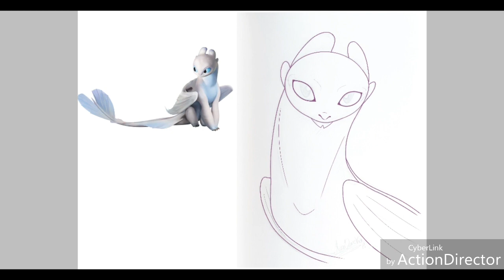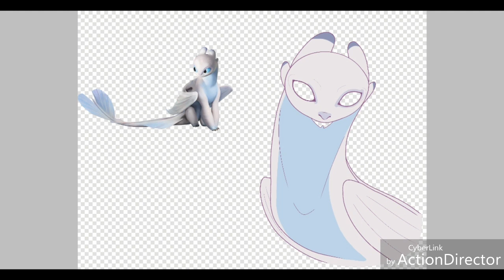SPEEDPAINT - Light fury (HTTYD3)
Program: Ibispaint on Android